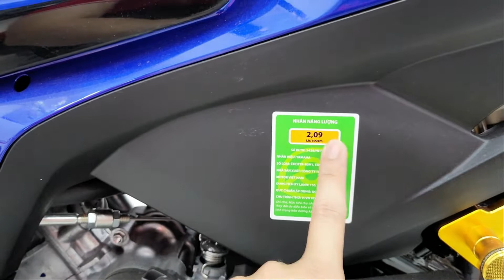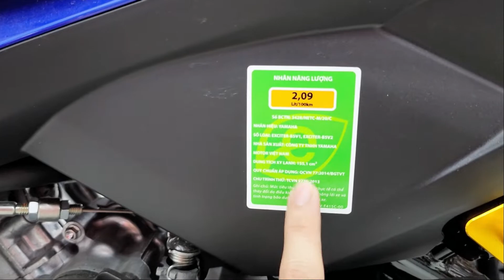Review và Báo Gía Chuẩn Yamaha Exciter 155 2023 Có Nên Mua Hay Không? | Tân Thạch Vlogs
* Review và Báo Gía xe Chi tiết mỗi ngày
* Địa chỉ Cửa Hàng : KP Phú Nghị, P Hòa Lợi, TX Bến Cát, Bình Dương
* Mọi người xem Video có gì sai sót mọi người đóng góp ý kiến bên dưới bình luận để em biết em rút kinh nghiệm